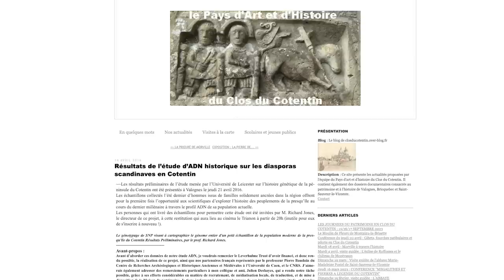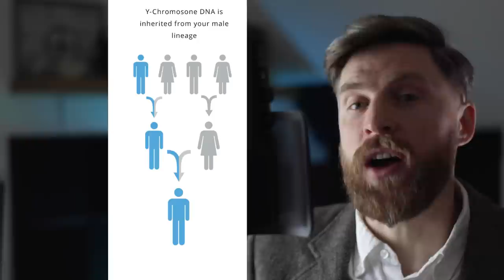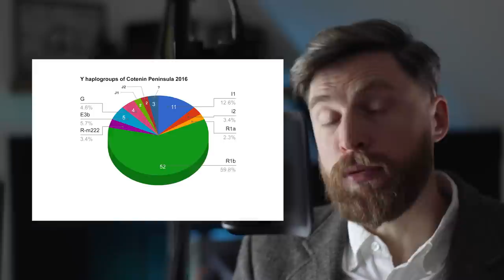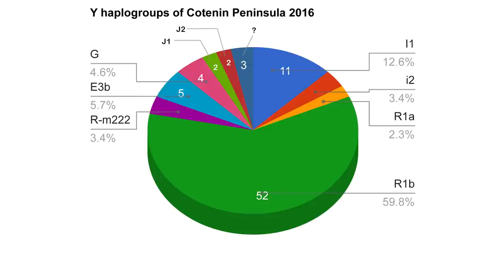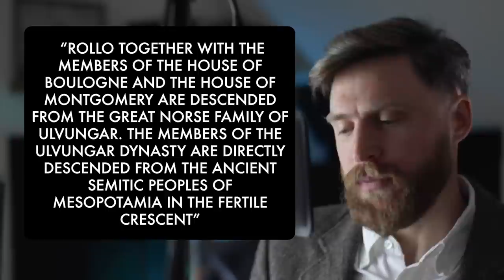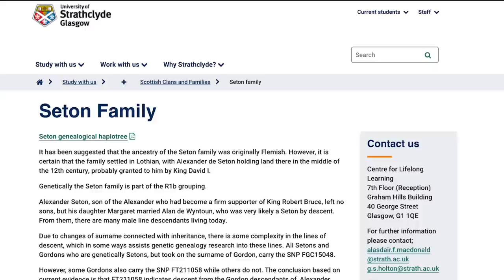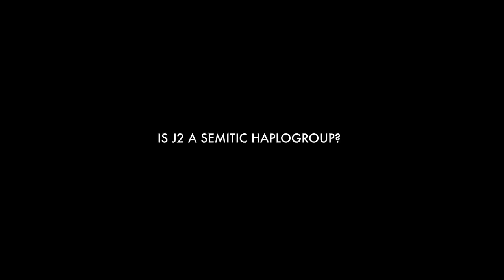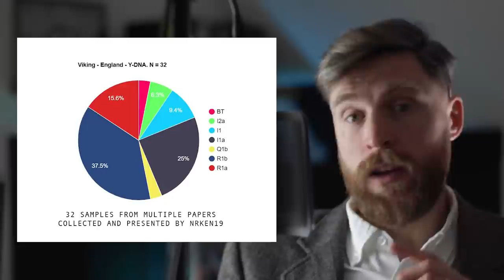Semitic Norman DNA DEBUNKED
Norman origins.

Were the Normans French or were they Vikings? DNA may reveal the answers but so far only two studies have looked at Norman DNA and there are problems with both. In this video I look at two Norman Y haplogroup studies to see what we can learn and I debunk the claim that J2a in Europe comes from "ancient Semitic kings"

Sources:
Rasheed, M E H & Montgomery, Eric & Youseffi, Mansour. (2023). The human Y-Chromosome DNA haplogroup of the Norman kings of England and their families. Journal of Physics Conference Series.

Margaryan, A., Lawson, D.J., Sikora, M. et al. Population genomics of the Viking world. Nature 585, 390–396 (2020)

Montgomery, H., 'The God-Kings of the Vikings' 2010

00:00 who are the Normans?
01:24 Norman haplogroup study 2016
07:42 Historic Mail
09:29 Do Normans descend from Semitic kings?
17:36 Is J2 a Semitic haplogroup?